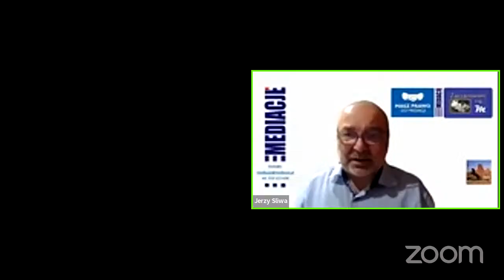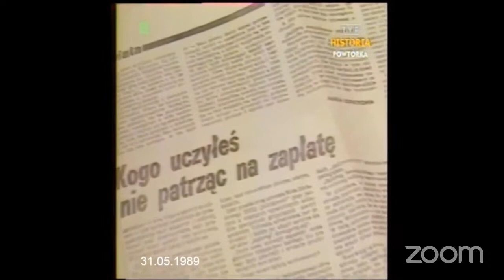MARSYLIA I PEDAGOGIKA SERCA MARII ŁOPATKOWEJ [2022-01-28]